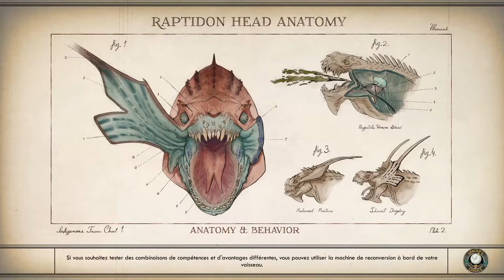The Outer Worlds - Episode 19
Après quelques rebonds, nous arrivons à Byzance. Monde bien étrange d'où vient Ellie... puis retour sur Stellar Bay